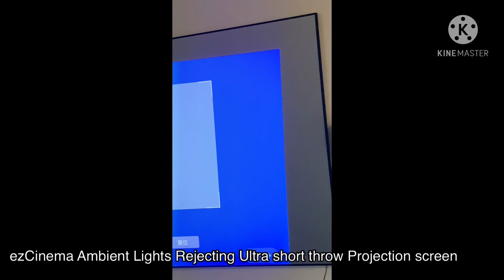Assembling ezCinema Ultra short throw Ambient lights Rejecting Narrow fix frame projection screen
Diagonal:- 120”
Febric material:- ALR
Frame material:- Alloy Aluminium  with velvet coated.

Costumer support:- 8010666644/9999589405